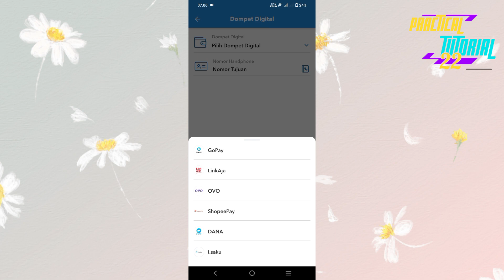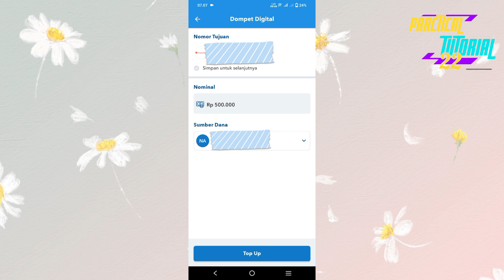Cara Tranfer Uang dari Bri ke Shopeepay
transfer uang bisa dilakukan dari rekening BRI ke Shopeepay dengan menggunakan brimo